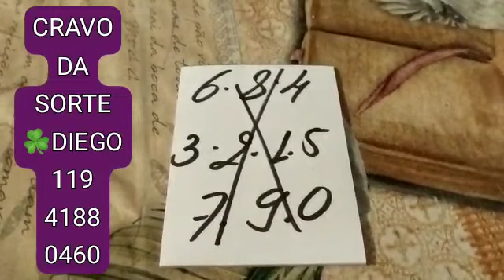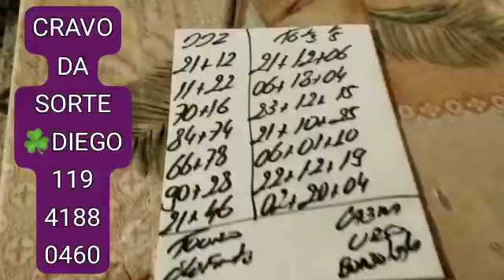PALPITES PARA O DIA 21/05/2023